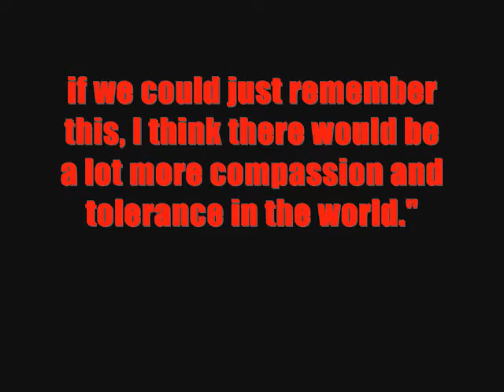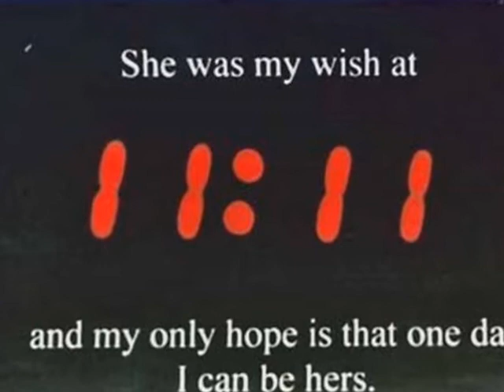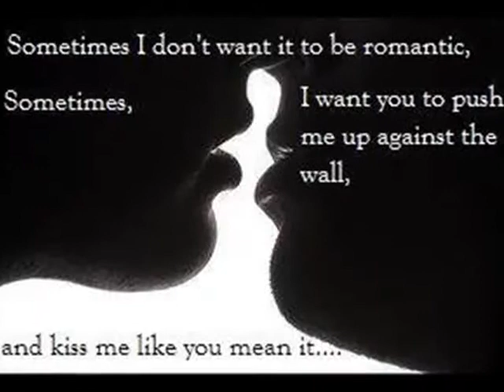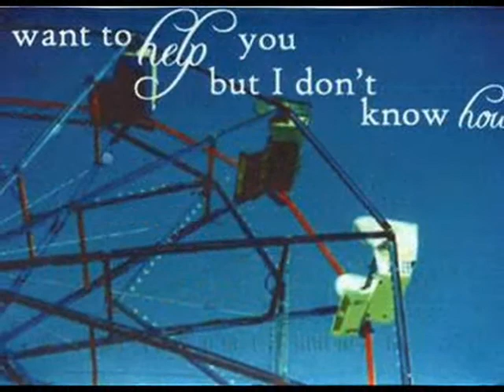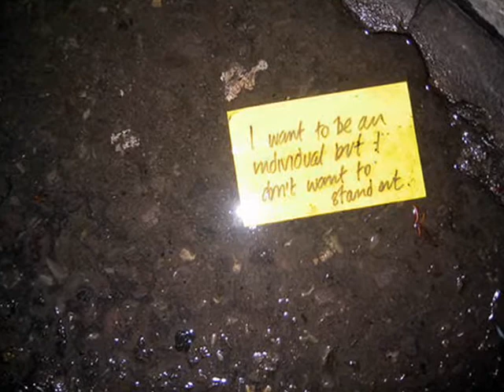PostSecret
This is a compilation of postsecret postcards from over the past few years to a song that I think says a lot about the ongoing project of postsecret.

Postsecret has impacted me so much and I just wanted to get people who would know what it is to be enlightened.

song: I will follow you into the darkness
artist: Death Cab for Cutie